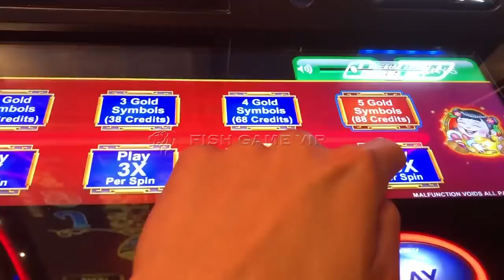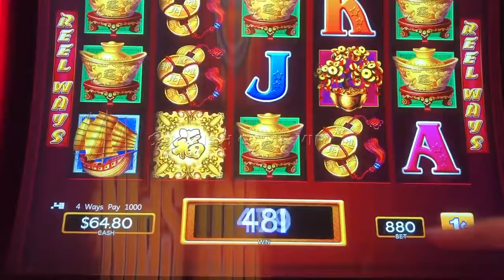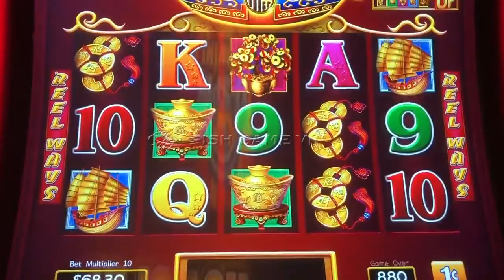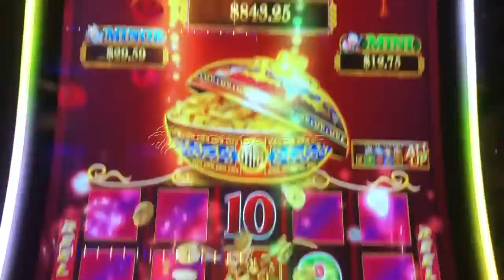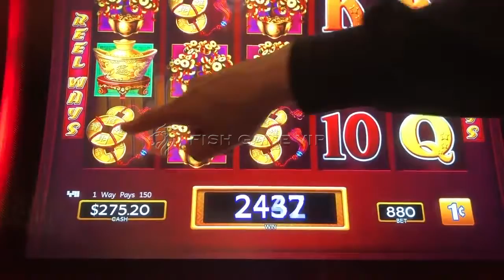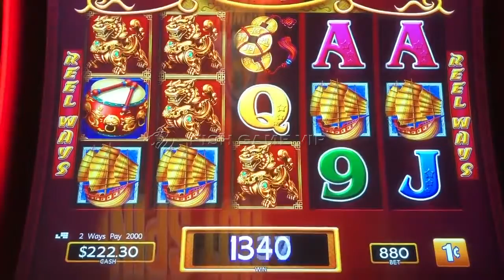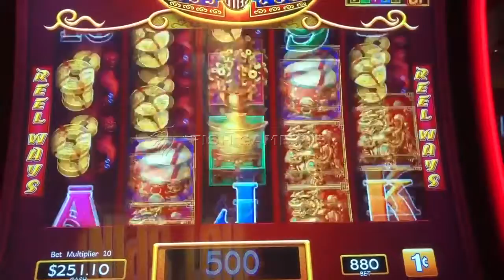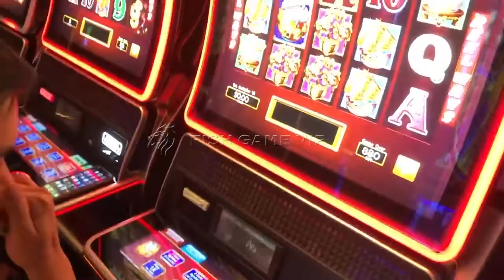Casino slot Test:Can 100 cash last more than 10 mins in casino